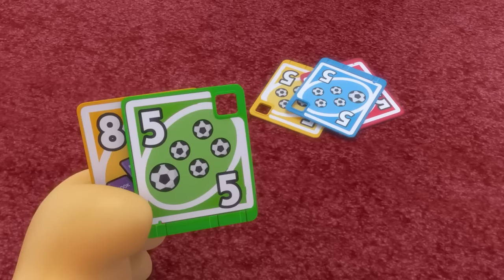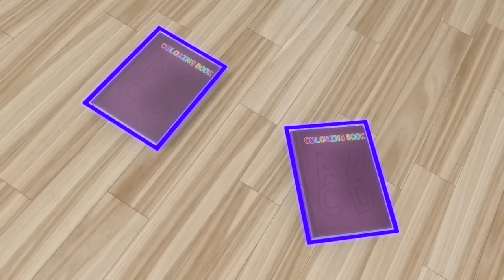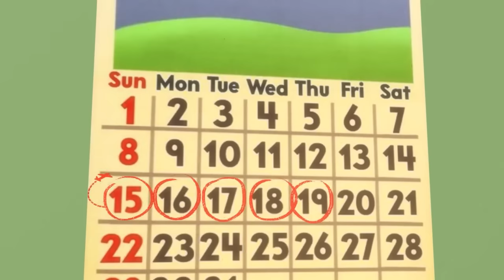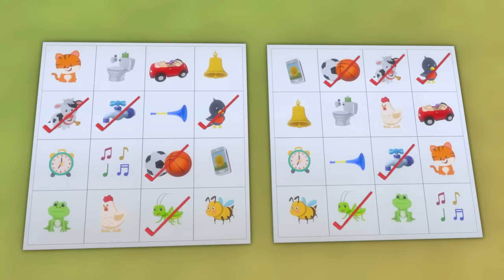It's Story Time! 🎵 | Toddler Learning Songs | Kids Cartoon Show | Educational Tunes